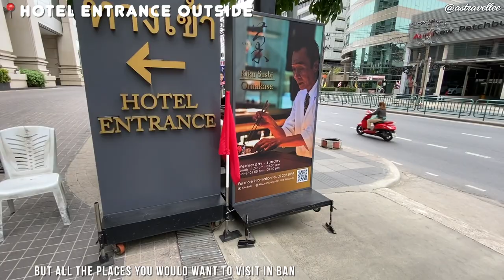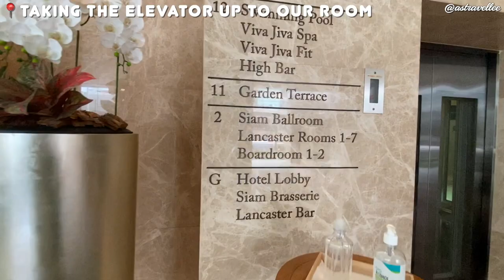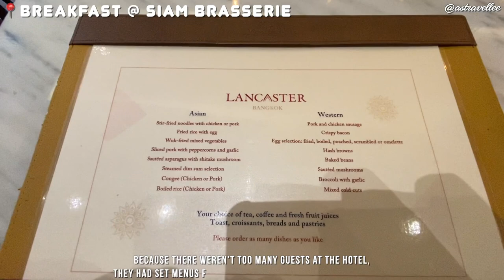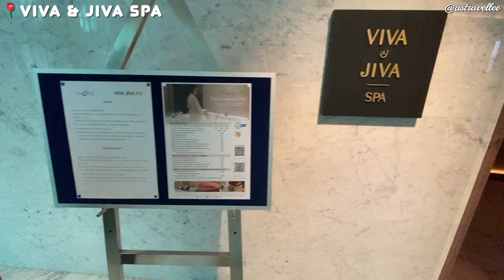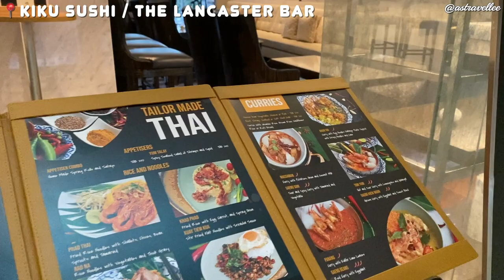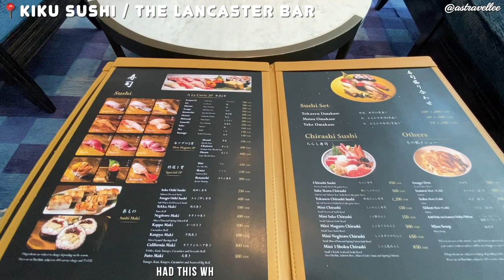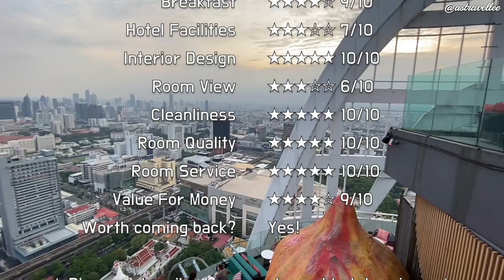[Ep4] HONEST HOTEL REVIEW - Lancaster Bangkok (5⭐️)📍Bangkok, Thailand 🇹🇭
HELLOOOO!
Episode 4 is my own honest review of Lancaster Bangkok located in Bangkok, Thailand 🇹🇭
My goal with the honest hotel review series is to show you not the "made up" perfect version of the hotel but how it would look like in real life once you settle in 😎

My overall rating summary of Lancaster Bangkok:
1. Service ★★★★★ 10/10
2. Location ★★★★★ 10/10
3. Breakfast ★★★★☆ 9/10
4. Hotel Facilities ★★★☆☆ 7/10
5. Interior Design ★★★★★ 10/10
6. Room View ★★★☆☆ 6/10
7. Cleanliness ★★★★★ 10/10
8. Room Quality ★★★★★ 10/10
9. Room Service ★★★★★ 10/10
10. Value For Money ★★★★☆ 9/10
11. Worth coming back? Yes!

🎥  All footages shot on iPhone 11 Pro with DJI OM 5

⏳ Time Stamp ⌛️
0:00 Intro
0:20 Hotel Lobby
1:39 Hotel Entrance Outside
2:46 Hotel Location on the Map
4:26 Deluxe Room Tour
7:33 Breakfast @ Siam Brasserie
8:45 Viva Jiva Fit (Hotel Gym)
11:49 Changing/Sauna Room
12:55 Swimming Pool
14:36 Viva & Jiva Spa
15:40 Deluxe Room during Daytime
17:26 Kiku Sushi / The Lancaster Bar
19:12 Overall Rating Summary

🎶 MUSIC USED 🎧
1. ninjoi. - Hark the Herald Angels Sing
2. ninjoi. - I Won't Let Go
3. ninjoi. - O, Christmas Beats
4. The Millennial Club - complicated/overrated
6. ninjoi. - Let the Rain Fall
8. frumhere - the place we go.
9. ninjoi. - Through the Knight